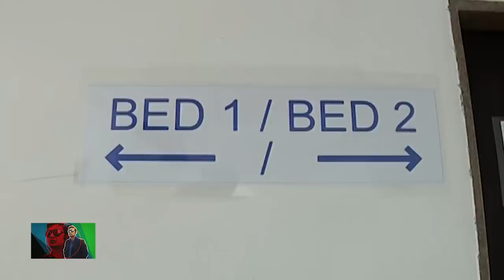Mumbai में तेजी से बढ़ रहे Covid 19 Positive Case, Patients के लिए लोगों ने बनाए Isolation Centres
मुंबई पहले से ही कोरोना कैपिटल बनी हुई है. ऐसे में अनलॉक होने के बाद स्थितियां और भी बिगड़ सकती हैं. मुंबई में कोविड 19 पॉजिटिव की संख्या और ज्यादा बढ़ने की आशंका जताई जा रही है. और ये हाल तब है जब मुंबई में पहले से ही लोगों को बेड नहीं मिल रहे हैं और क्वॉरंटीन सेंटर में जगह नहीं मिल रही है. इससे बचने के लिए मुंबई के कुछ लोगों ने खुद से ही रास्ता खोज निकाला है. उन्होंने अपनी सोसाइटी में ही आइसोलेशन सेंटर बना रखे हैं, जिनमें ऑक्सीजन तक की व्यवस्था की गई है. इनमें बिना लक्षण वाले मरीजों से लेकर मामूली लक्षण वाले मरीजों को रखा जा रहा है. इन आइसोलेशन सेंटर के अंदर और क्या-क्या व्यवस्था है और कैसे ये आइसोलेशन सेंटर काम कर रहे हैं, बता रहे हैं एबीपी न्यूज़ संवाददाता जीतेंद्र दीक्षित.